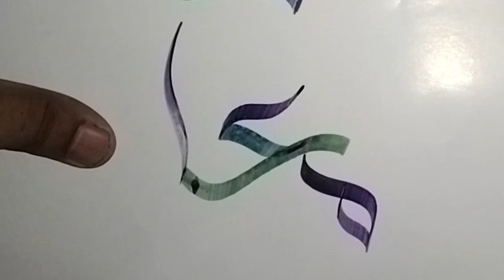Muaz name calligraphy art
Muaz